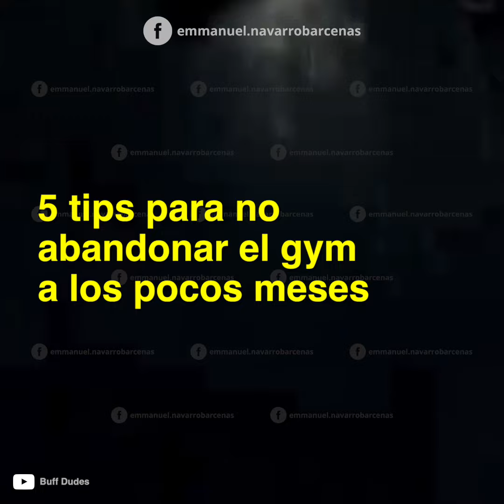5 tips para no abandoner el gym a los pocos meses de haber empezado.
¿Acabas de empezar a entrenar y ya estás pensando en desertar? ¡No lo hagas! Escucha estos tips que te ayudarán a seguir luchando por tus metas fitness.